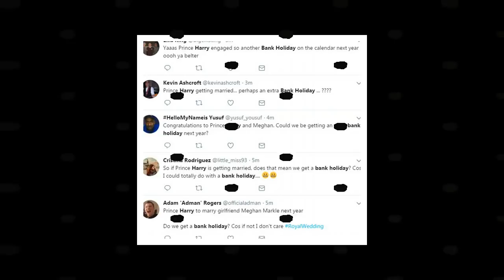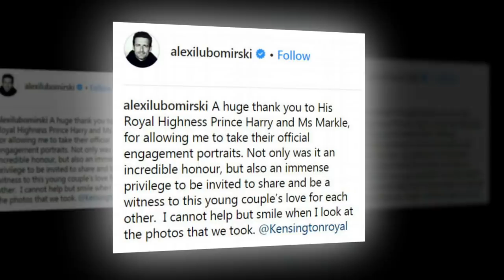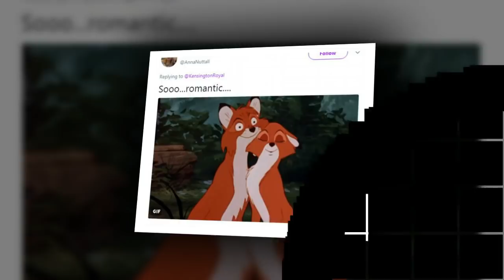Harry looks at Meghan': Couple send fans into a frenzy with their stunning engagement photos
'Find someone who looks at you the way Harry looks at Meghan': Couple send fans into a frenzy with their stunning engagement photos (and they can't WAIT for the wedding!)